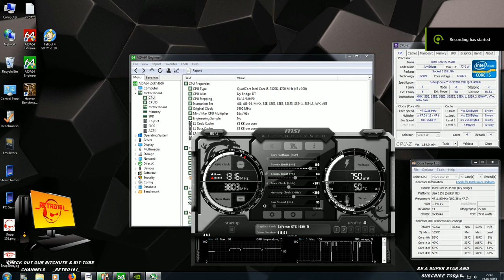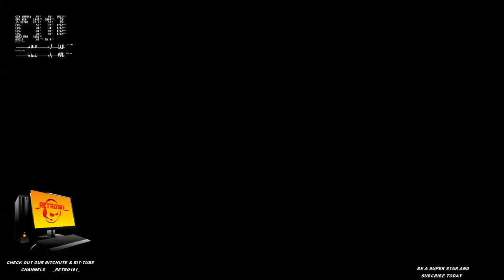i5 3570k 4.7Ghz Air PC GAMES soul caliber test _RETRO101_